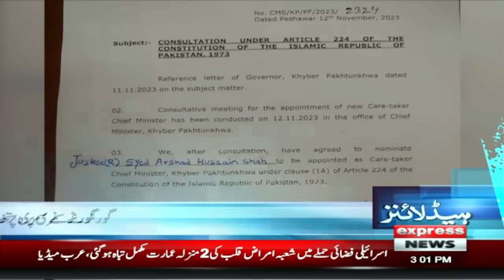Imran Khan Gives Big Surprise | News Headlines 3 PM | 12 November 2023 | Express News